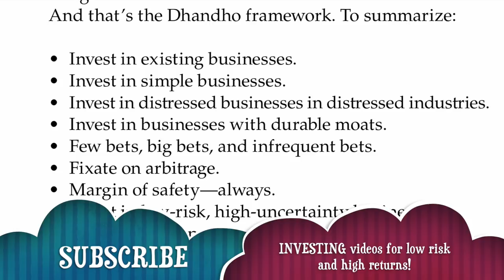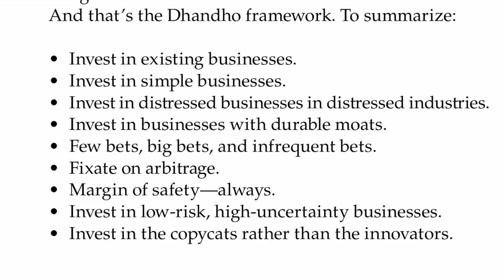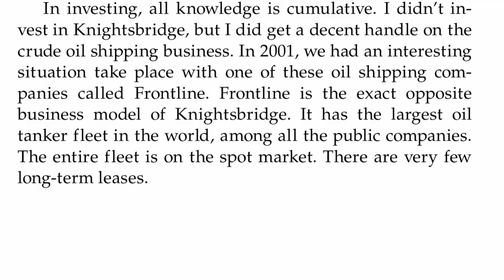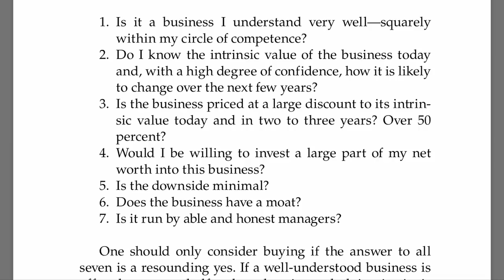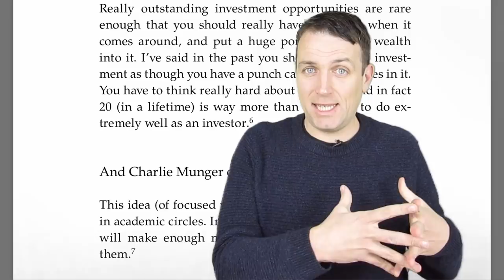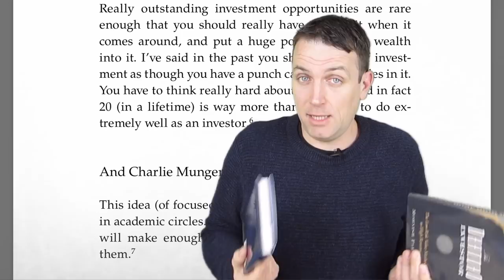The Dhando Investor By Mohnish Pabrai - Must Read Investing Book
Few stock market investing books focus on risk, business and patience. This makes The Dhandho Investor from Mohnish Pabrai one of the best investing books out there. Certainly the top value investing books.

I am also a book author:
Modern Value Investing book:

The Dhandho Investor